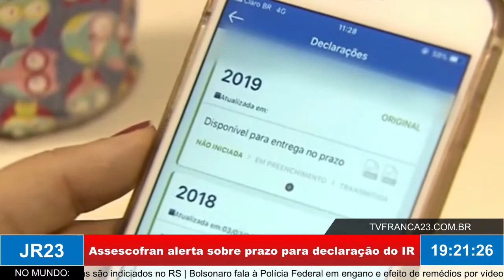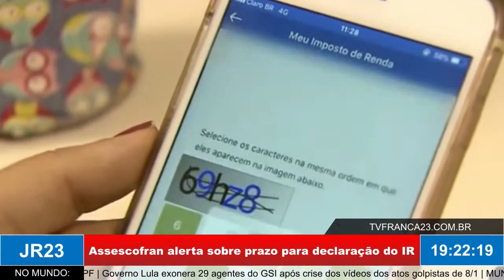Assescofran na Campanha Contador Solidário em prol da Casa de Apoio Iansa e os prazos para o IR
Entrevista no JR 23 com Luiz Nascimento, vice-presidente da Assescofran,  sobre a Campanha Contador Solidário em prol da Casa de Apoio Iansa  e sobre prazo para declaração do Imposto de Renda, na edição de quarta-feira, 26 de Abril de 2023.